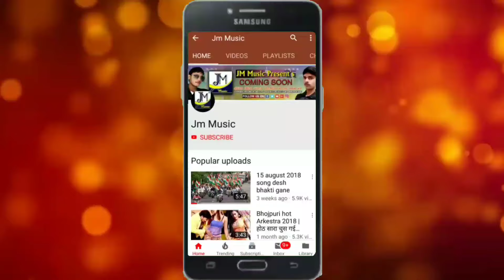Maithili_dj_song 2021 - दतिया तोहर नीकल गइल - Chandu Yadav - Maithlil Songs - New dj song -Maithlil